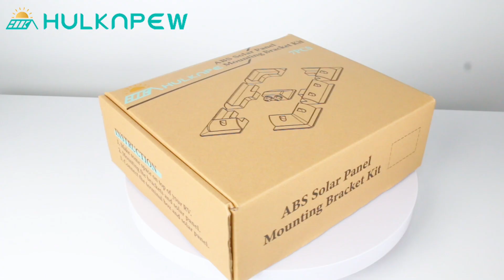Solar Panel Mounting Brackets ABS Brackets for RV,Caravans,Vehicles,Camper Vans,Sheds,Roof,Boats etc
HULKNPEW Solar Panel Mounting Brackets ABS Corner Bracket Kit 7PCS, Drill-Free Solar Panel Mounting ABS Brackets for RV, Caravans, Vehicles, Camper Vans, Sheds, Roof, Garages, Deck of Boats - White
US Amazon.com